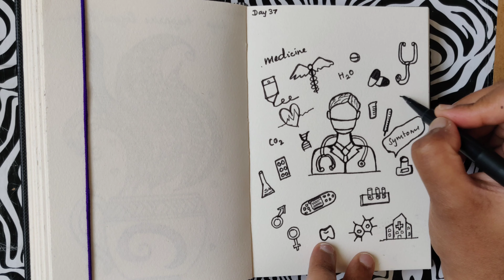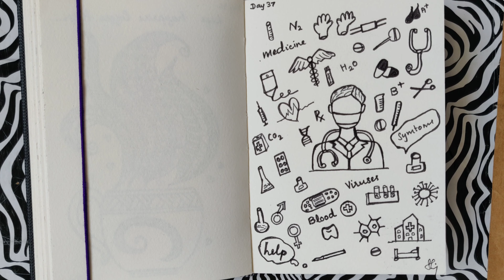Easy Doctor medical doddle Drawing!My salute & gratitude!Day 37 Drawing! how to draw medical doddle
Simple Doodle art drawing, Medical doodle art.
Draw with me daily.